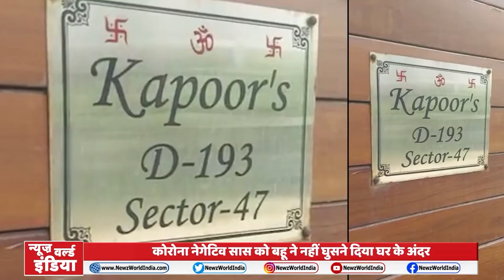Noida Viral Video: Corona Negative सास को बहू ने नहीं घुसने दिया घर के अंदर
About This Video ►Noida Viral Video: Corona Negative सास को बहू ने नहीं घुसने दिया घर के अंदर |

इंसानियत हुई शर्मसार
कोरोना नेगेटिव सास को बहू ने नहीं घुसने दिया घर के अंदर
सोशल मीडिया (social media ) पर वीडियो हो रहा वायरल (video viral)